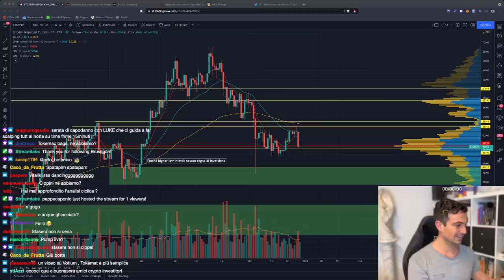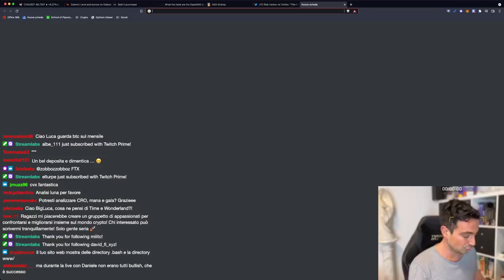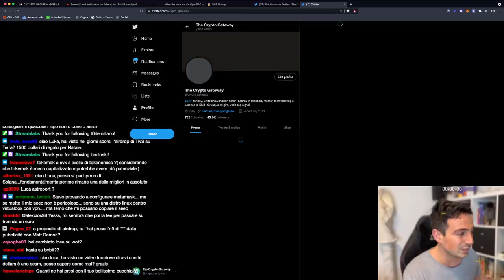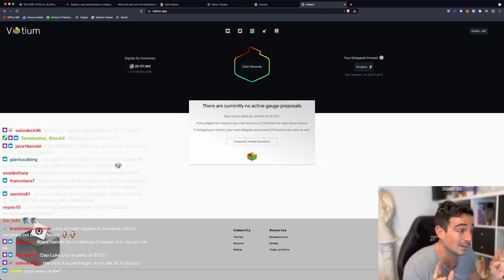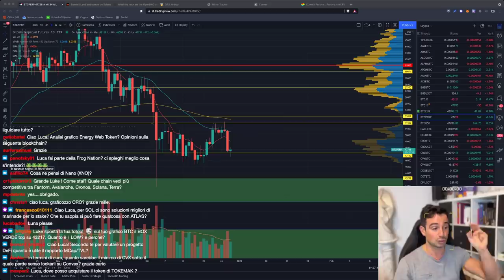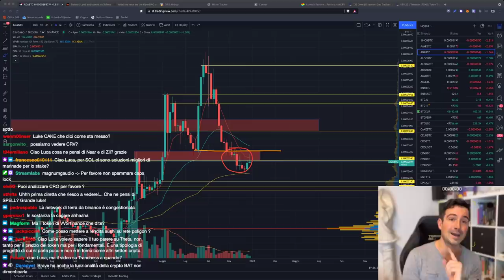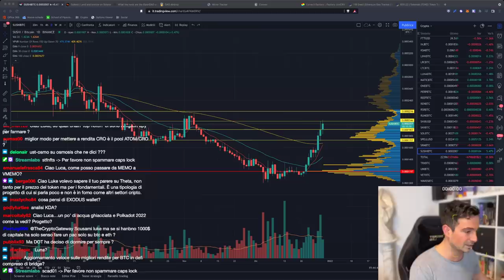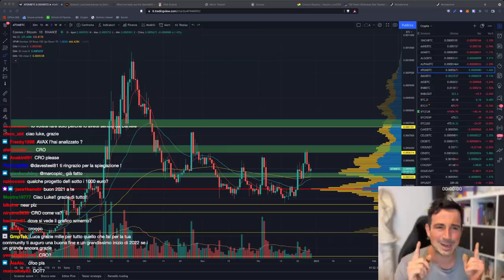BITCOIN: SE SUCCEDE QUESTO può ancora ESPLODERE! | Le MIGLIORI altcoin del MOMENTO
Bitcoin torna su livelli che scottano, e ora bisogna avere massima attenzione... Ecco le altcoin migliori del momento!

Argomenti trattati oggi:

00:00 Bitcoin: ATTENZIONE!!
08:15 Redacted: aggiunti bond con CRV e osserviamo la sua treasury
13:40 Airdrop Season: GasDAO e SOS token
16:15 Nuovo launchpad su Bybit
17:40 Solend: borroware paga
20:25 Anchor: Yield reserve ancora in calo
23:25 Come mettere a rendita CRV e CVX
26:40 Astroport: un flop?
29:45 Come riconvertire cvxCRV in CRV
37:20 Analisi Fantom, ADA
40:50 Che differenza c'è tra TIME, MEMO e WMEMO
47:35 Analisi SUSHI
49:50 Analisi Bitcoin, Ethereum e principali altcoin